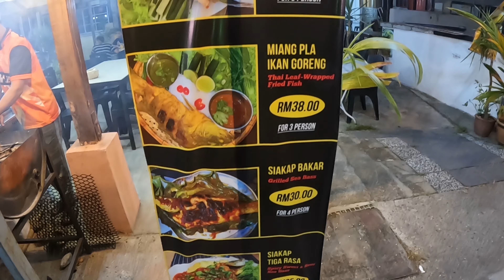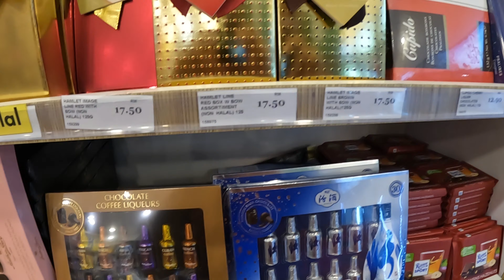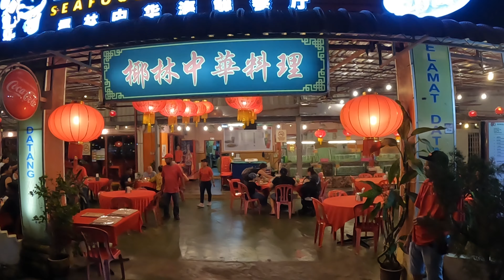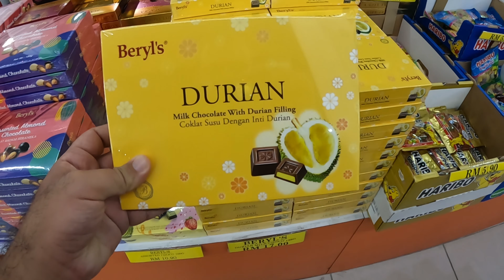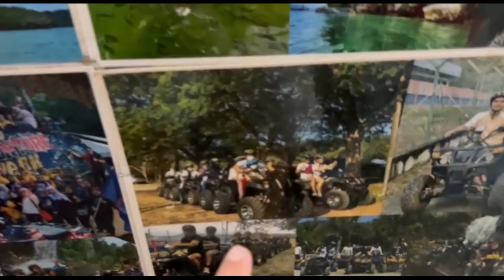أجواء حماسية في جزيرة لانكاوي الماليزية